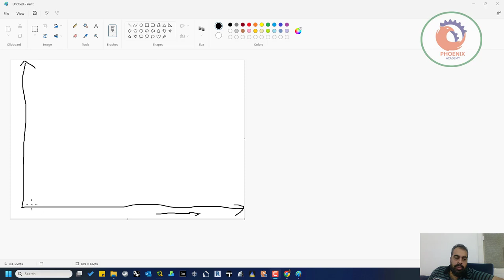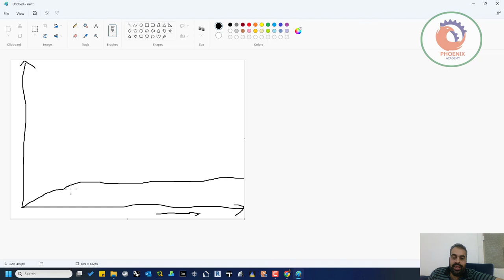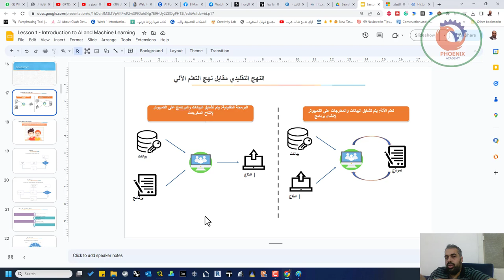النهج التقليدي للبرمجة مقابل نهج التعلم الآلي